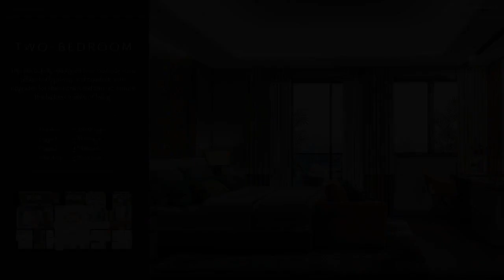Bridgetown condo 46.00 sqm 1-bedroom Pasig Metro Manila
Condominium/Apartment Type: Residential Condominium
Number of Bedrooms: 1
Number of Bathrooms: 1
Unit Size in sqm: 46 sqm.
Unit/Floor Number: 10
Tower: 1